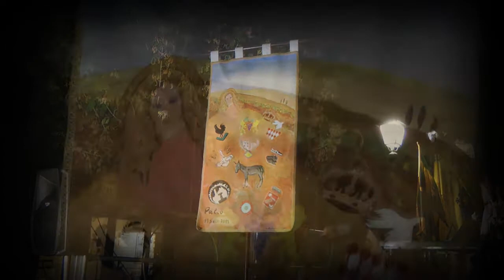Spot Palio dei Ciuchi 2011 - Asciano (Siena)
L'11 settembre ad Asciano, Siena, si correrà, come tradizione vuole, il Palio dei Ciuchi. Sette contrade si affronteranno per l'ambito cencio che andrà in premio alla prima che oltrepasserà il traguardo.